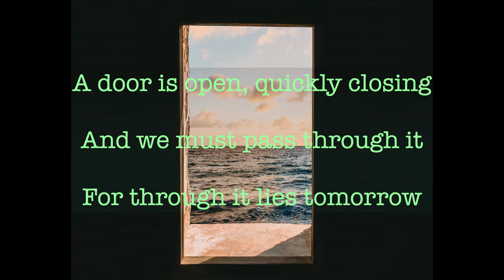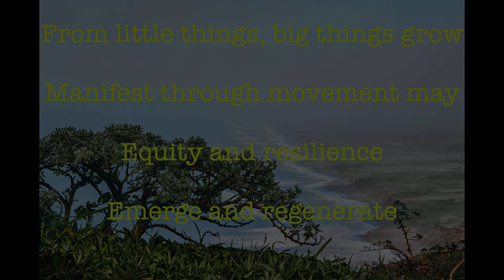Emerge and Regenerate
"Emerge and Regenerate" is a poem and accompanying musical soundtrack that uses ecological concepts as a mirror to reflect upon the opportunities to be found in activism and change-making in the wake of destructive circumstances.

This video was created as a part of the efforts of the Climate Reality Project DFW Chapter's Creative Space Working Group. You can find out more about our group, as well as links to find out more about Climate Reality Project and the DFW Chapter